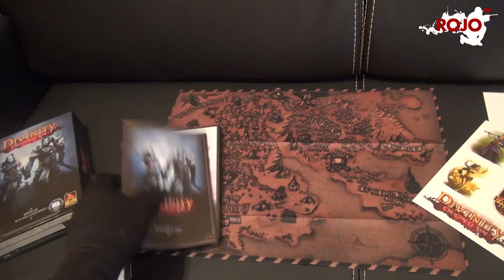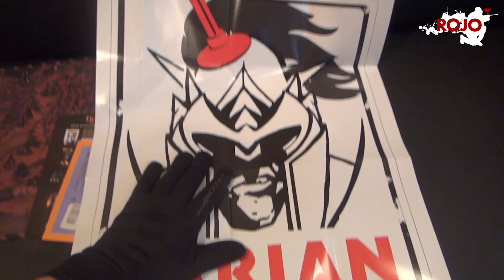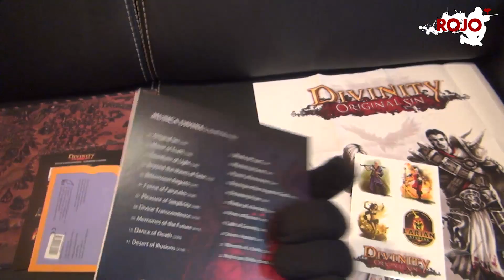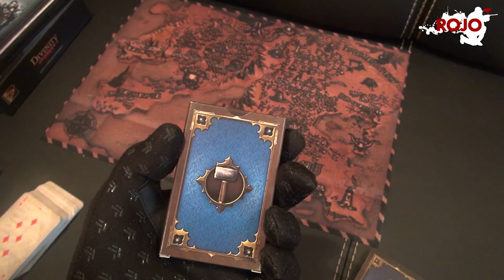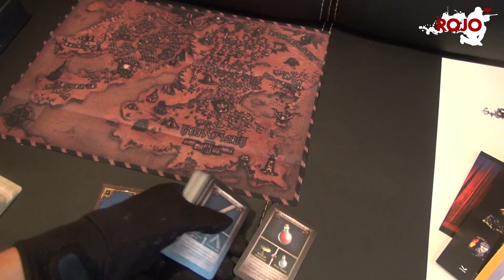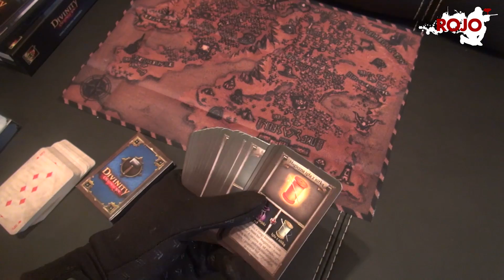Divinity: Original Sin (Grzech Pierworodny) Edycja Kolekcjonerska - UNBOXING #6